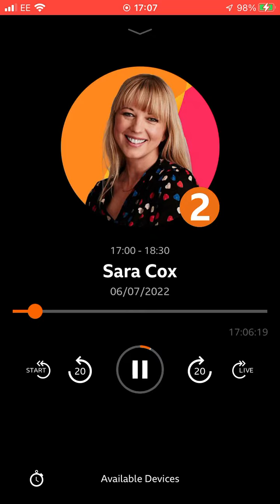6 July 2022